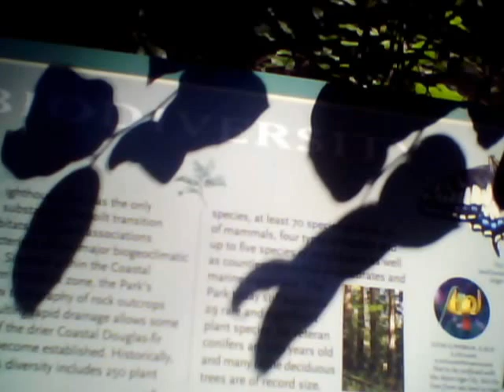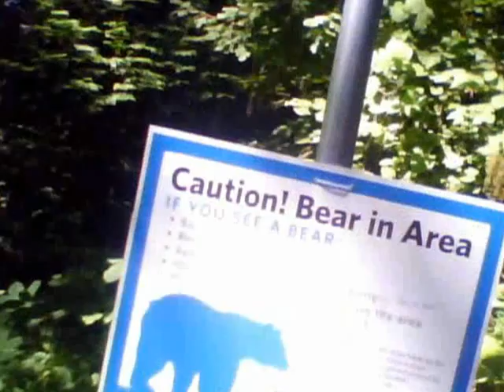dream like....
lighthouse park, west vancouver, b.c.